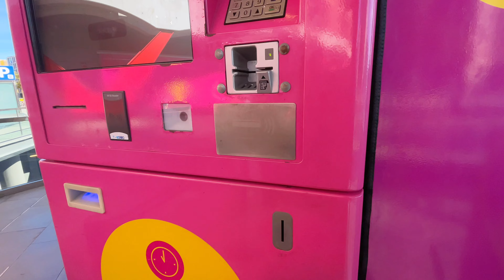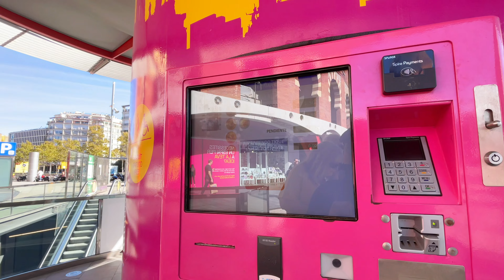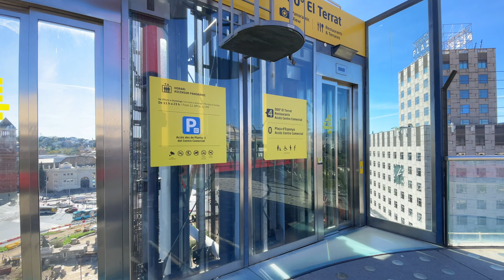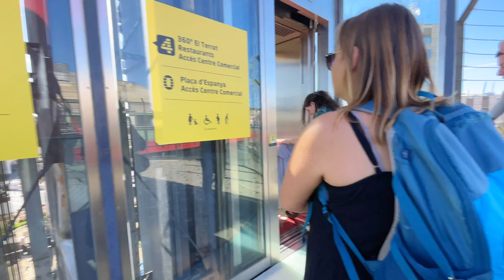Barcelona 4K Walking Tour (▶️1 hour) | Explore Barcelona Castle & Montjuic Mountain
Discover the stunning city of Barcelona in this 4K walking tour! Stroll through the iconic Barcelona Castle, enjoy breathtaking views from Montjuic Mountain, and explore the vibrant streets of this beautiful city. Perfect for those planning a trip to Barcelona or those who simply want to experience its charm from home. Watch this immersive 4K video to see the best of Barcelona’s historic landmarks, architecture, and scenic views.

Overview :
01:15 Mirador
14:15 Torres Venecianes
20:00 Magic Fountain of Montjuïc
21:30 Four Columns Les Quatre Columnes
24:25 Plaça de les Cascades
26:50 Mirador Barcelona
29:50 Montjuïc National Palace (Palau Nacional de Montjuïc)
30:40 Museu Nacional d'Art de Catalunya
45:40 Jardín de Aclimatacion
47:30 Torre de Comunicacions de Montjuïc
52:50 Complex esportiu municipal Pau Negre
57:00 Jardí Botànic Històric
1:00:00 Montjuïc Castle
1:06:50 Montjuïc Castle Gate
1:09:00 Mirador de Montjuic

‼️ I have tried to show all the free places in my video I didn’t show anything paid or bought any tickets‼️

Key Features:

 • Barcelona walking tour in 4K
 • Visit Barcelona Castle
 • Explore Montjuic Mountain
 • Stunning aerial views and cityscapes
 • Perfect for travel enthusiasts

 • Barcelona walking tour
 • Barcelona 4K
 • Montjuic Mountain
 • Barcelona Castle tour
 • Walking tour Spain
 • Barcelona travel guide
 • 4K travel video
 • Montjuic Barcelona
 • City tour Barcelona
 • Exploring Barcelona
 • Travel vlog Barcelona
 • Best places in Barcelona
 • Historic sites Barcelona
 • Barcelona attractions
 • Barcelona in 4K UHD